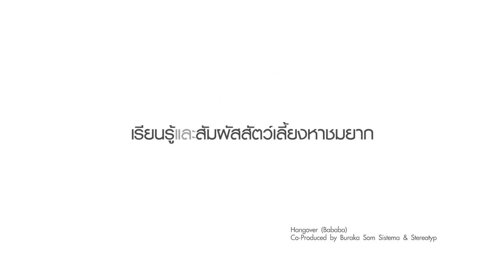BANGKOK PET CHARITY 2013 @CentralPlaza Grand Rama 9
Bangkok Pet Charity 2013 รวมพลคนใจบุญ สมทบทุนช่วยเหลือสัตว์เลี้ยงทุกข์ยาก
19 -- 23 มิถุนายน 2556 ศูนย์การค้าเซ็นทรัลพลาซา แกรนด์ พระราม 9 ร่วมกับ OK!
Magazine,เมืองไทยประกันชีวิต บริษัทรถไฟฟ้ากรุงเทพ จำกัด (มหาชน) ( MRT),
กรุงเทพมหานคร สำนักงานเขตห้วยขวาง จัดกิจกรรมการกุศลหารายได้สมทบทุนช่วยเหลื­อน้องหมา
ทุกข์ยากของโครงการ The Voice เสียงจากเรา
พิเศษ! ซื้อเสื้อยืดสกรีนสุดชิคราคา 399 บาทรายได้ทั้งหมดไม่หักค่าใช้จ่ายบริจาคให­้กับมูลนิธิ
The Voice เสียงจากเรา ของนางแบบ "เก๋ ชลดา" จำหน่ายเสื้อตั้งแต่วันที่ 17 - 23 มิถุนายน
2556 ที่เคาเตอร์แลกของสมมนาคุณ ชั้น 1